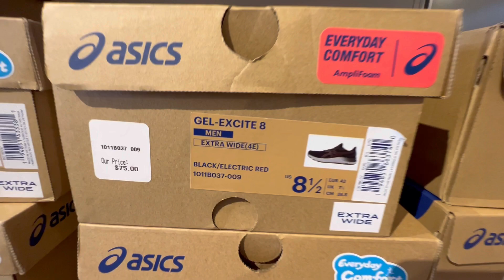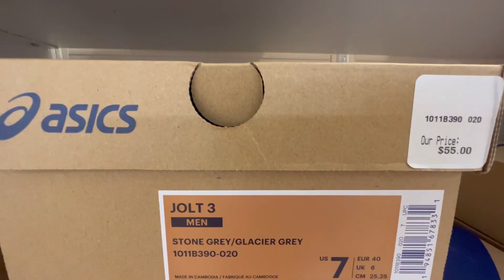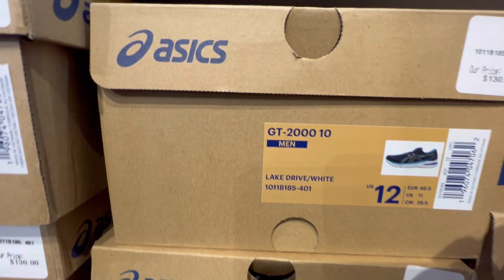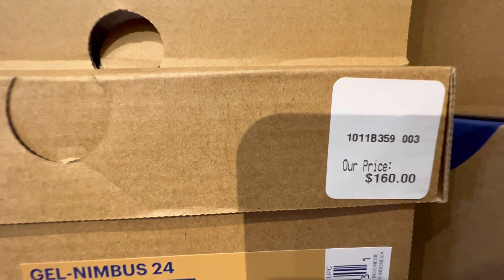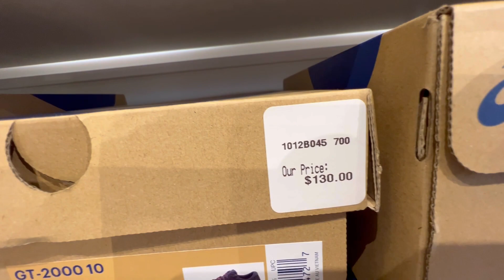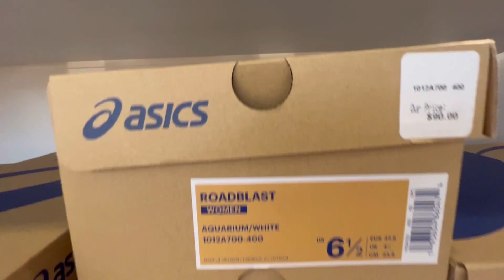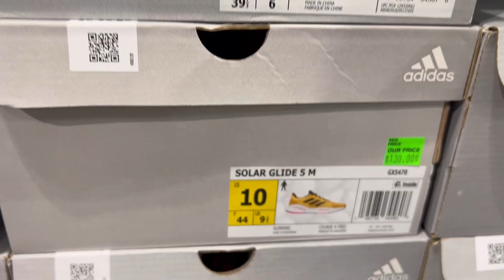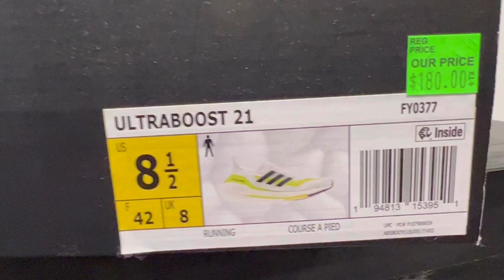ASICS OUTLET SALE POPULAR SHOES 👀 shop with me 👀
ASICS SHOES For Men n Women
+ ADIDAS Shoe Fitting Sequel